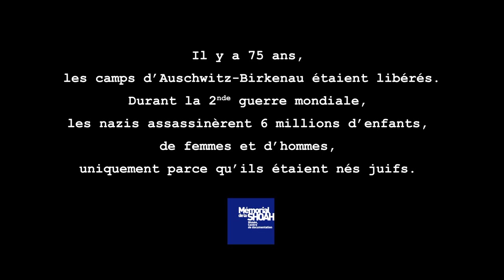Daniel Urbejtel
Témoignage de Daniel Urbejtel
Il y a 75 ans, les camps d'Auschwitz-Birkenau étaient libérés. Durant la Seconde Guerre mondiale, les nazis assassinèrent 6 millions d'enfants, de femmes et d'hommes uniquement parce qu'ils étaient nés juifs. Sept témoins rescapés (Elie Buzyn, Francine Christophe, Frania Haverland, Yvette Lévy, Victor Pérahia, Daniel Urbejtel et Julia Wallach) délivrent un message de mémoire et de vigilance.